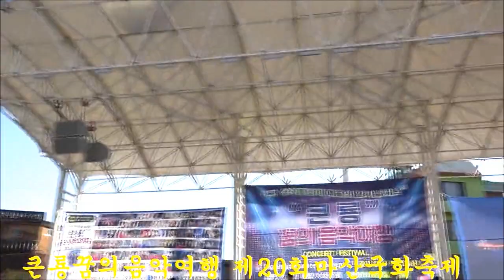곡성장미예술단 난타북소리 큰룡꿈의음악여행 제20회마산국화축제 드래곤드림예술단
특별출연 장미예술단 난타북소리 큰룡꿈의음악여행 제20회마산국화축제 드래곤드림예술단 회원가입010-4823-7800